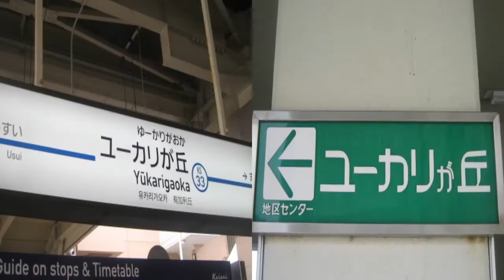【静止画】Eucalyptus hill zone （ユーカリが丘駅＋ユーカリが丘線×RED ZONE）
音声作者:Channel Kw MAD さん